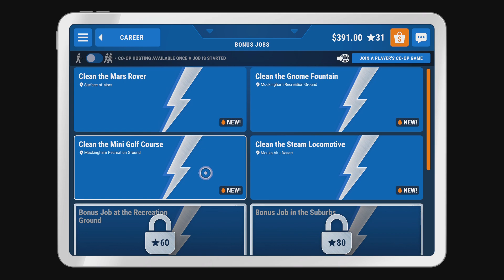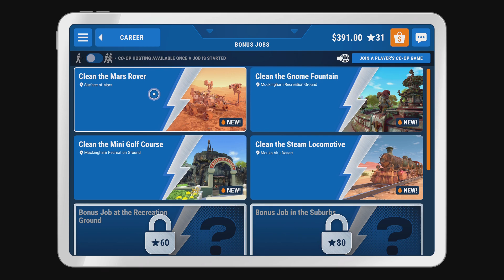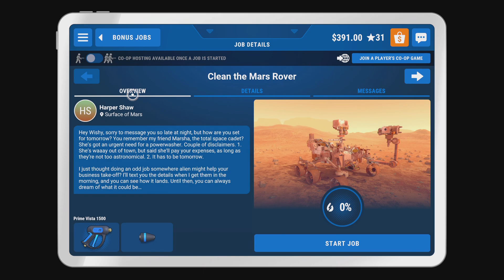PowerWash Simulator mars